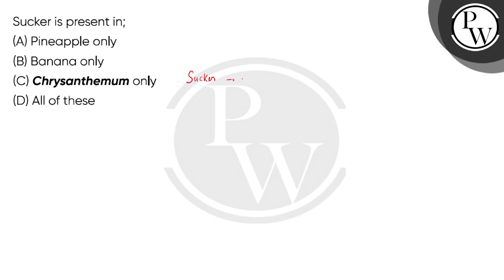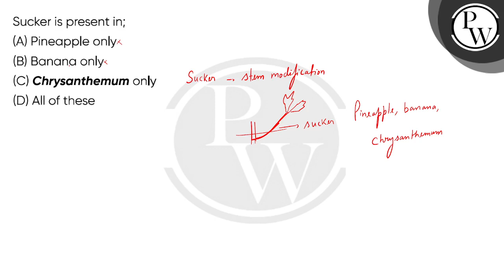Sucker is present in;....